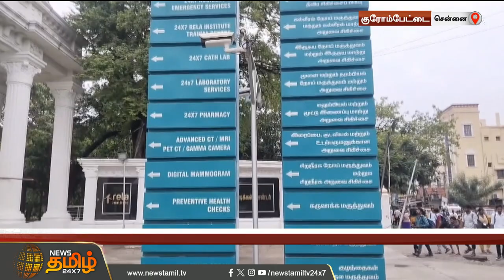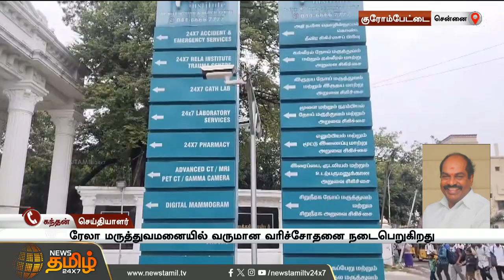JUSTIN | திமுக எம்.பி ஜெகத்ரட்சகனின் மருத்துவக் கல்லூரியில் சோதனை | Income Tax Raid | NewsTamil24x7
JUSTIN | திமுக எம்.பி ஜெகத்ரட்சகனின் மருத்துவக் கல்லூரியில் சோதனை | Income Tax Raid | Medical College | Jagatrakshagan | NewsTamil24x7